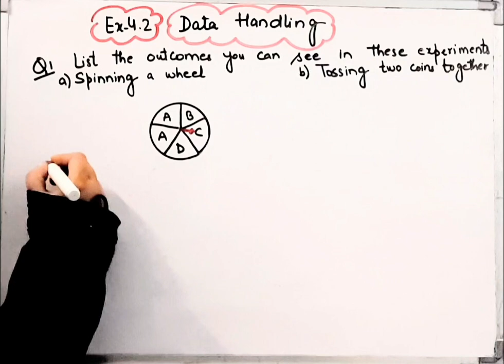List than outcomes you can see in these experiments spinning a wheel, tossing two coins togetherI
Question 1 I Class 8 Maths IChapter 4 IExercise 4.2 I Data Handling I NCERTI CBSEI